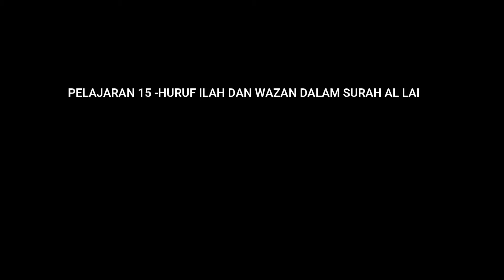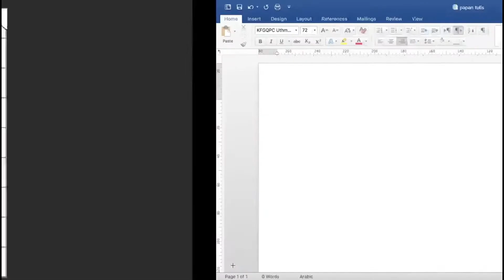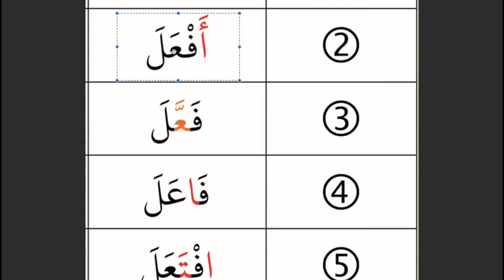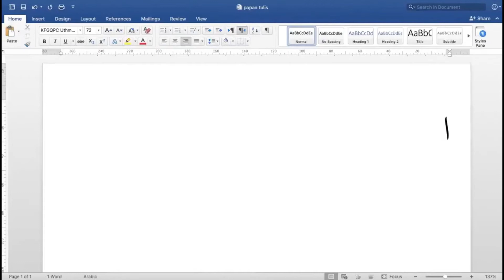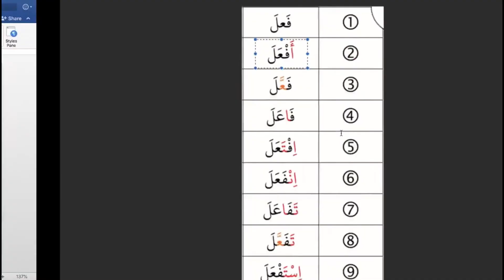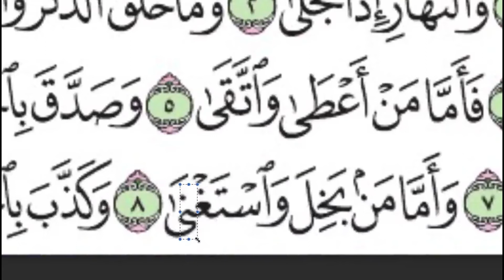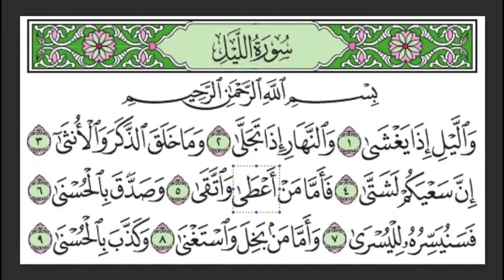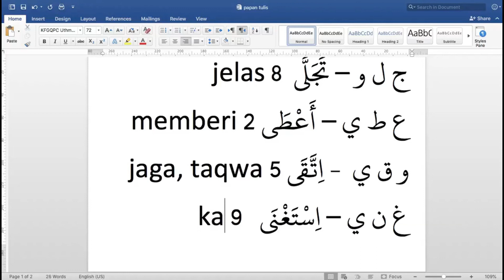PELAJARAN 15 - HURUF ILLAH DAN WAZAN DALAM SURAH AL-LAI - USTAZ DR WAN RUSLI